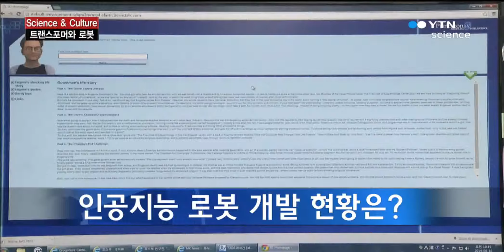[Science & Culture] '트랜스포머'와 인공지능 로봇